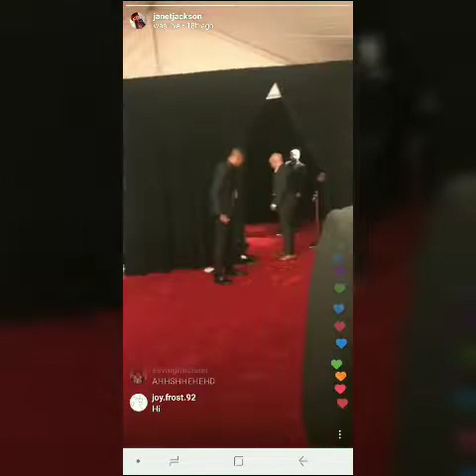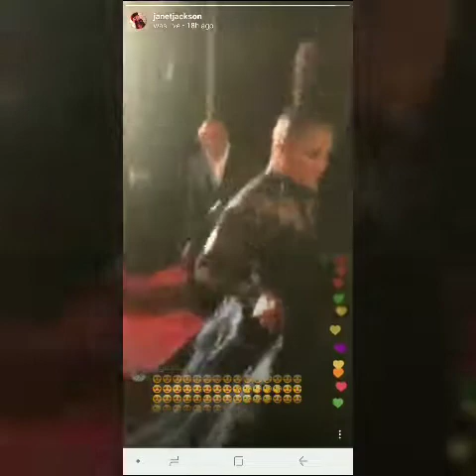Singer Janet Jackson